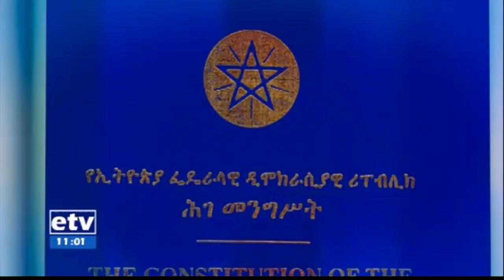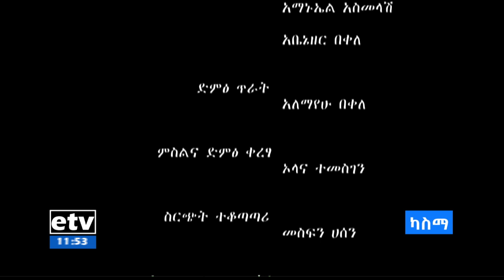ካስማ - አንቀፅ 104 ህገ መንግስትን ስለማሻሻል በተመለከተ የቀረበ ውይይት | kasma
ካስማ - አንቀፅ 104 ህገ መንግስትን  ስለማሻሻል በተመለከተ የቀረበ ውይይት